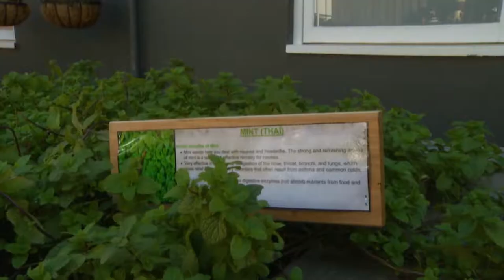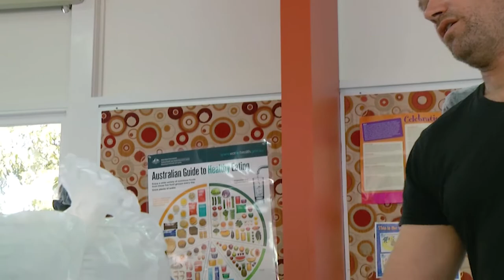Hospitality Practices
Service Industries and Food Technology Faulty - Hospitality Practices